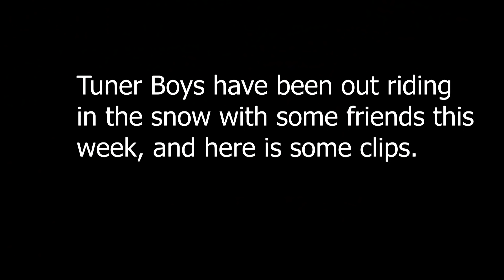Vinter Drifting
This weekend we vent out to play in the snow with some friends. Thanks to all the drivers that made this possible.